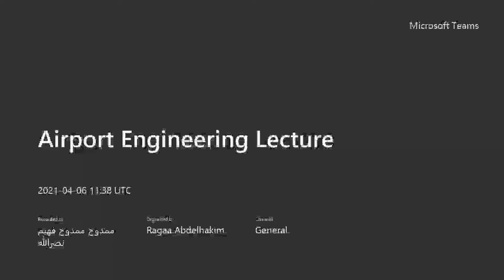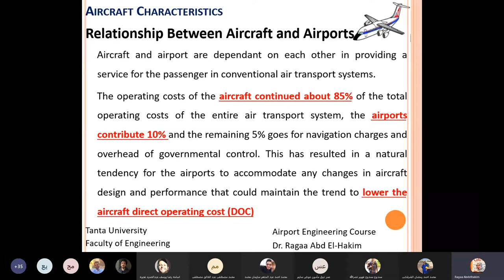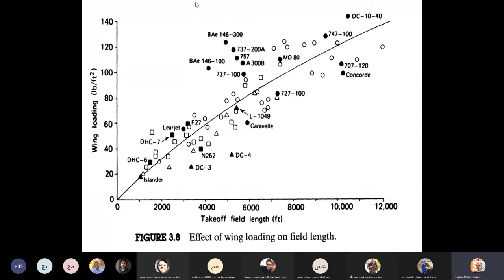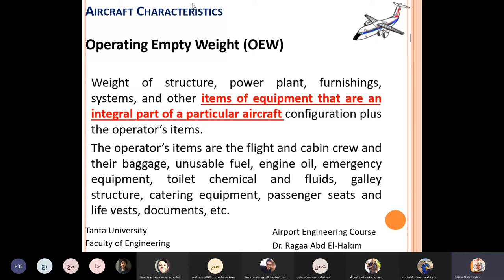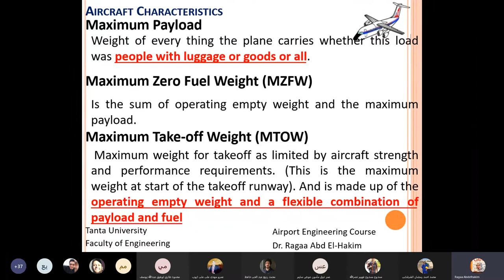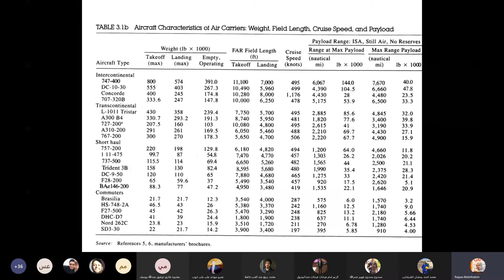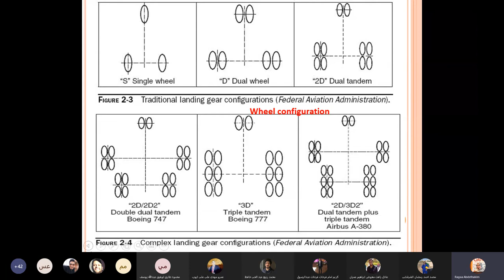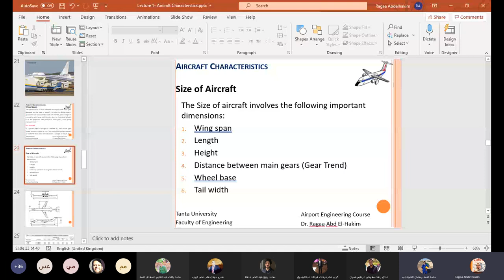محاضره مطارات 2